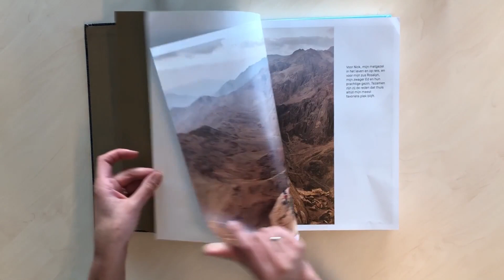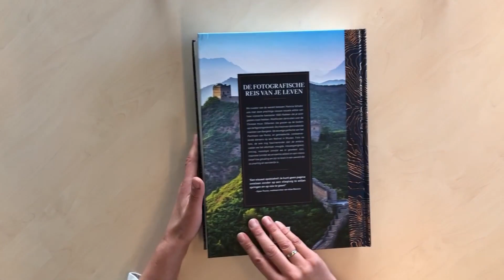1000 Plekken die je écht gezien moet hebben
Bladerfilmpje van 1000 Plekken die je écht gezien moet hebben van Patricia Schulz.